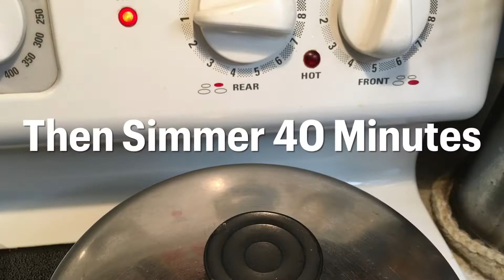Fennel Slaw Bowl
Crunchy veggies, apples, brown rice, barley and beans tossed with tasty dressing.  A meal in a bowl.  Can be augmented with orange slices or craisins too!